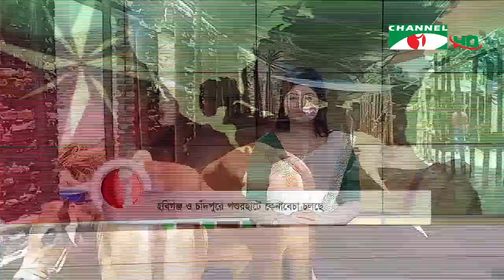চ্যানেল আই সকাল ৯টার শীর্ষ সংবাদ । Channel i News । 20 July, 2021